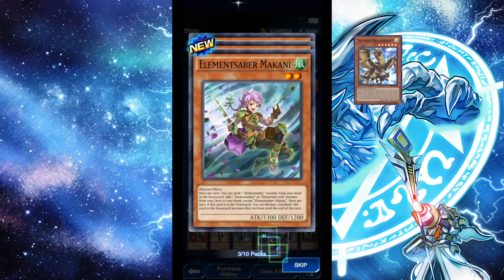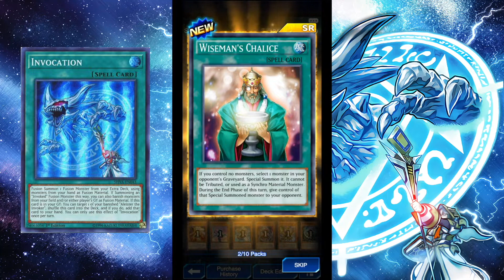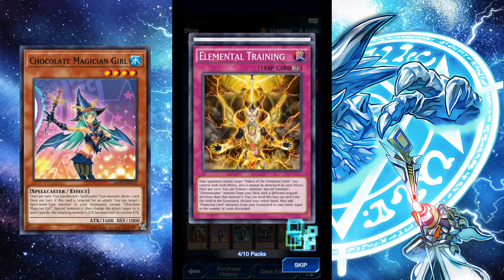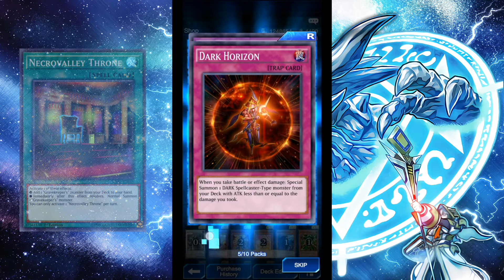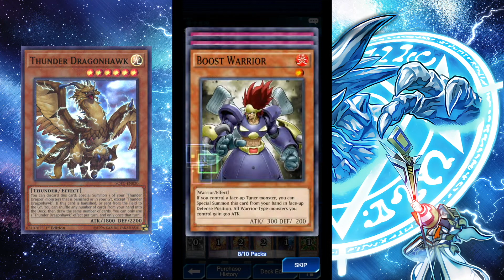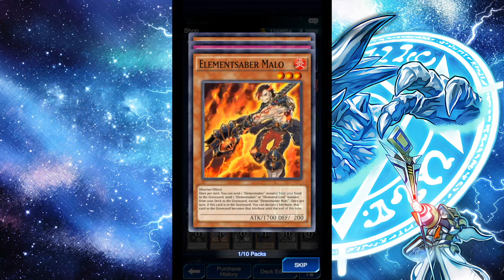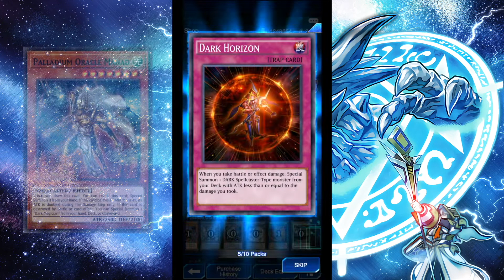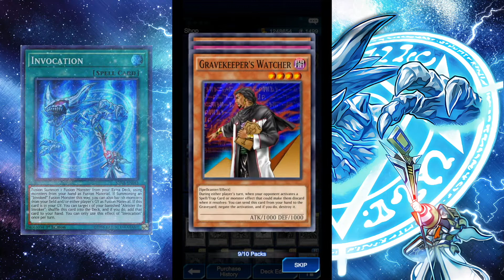10K+ GEMS FOR THIS NEW BOX!! WORTH IT !? Dark Side of Dimension - Yugioh Duel Links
HOW MANY ULTRA RARES AND SUPER RARES CAN I GET FROM 10K+ GEMS (basically all of my gems lol)..? LET’S SEE !!

This video is owned by Gilfer